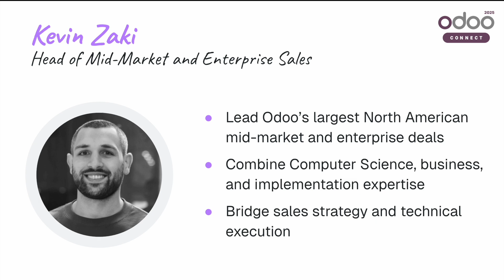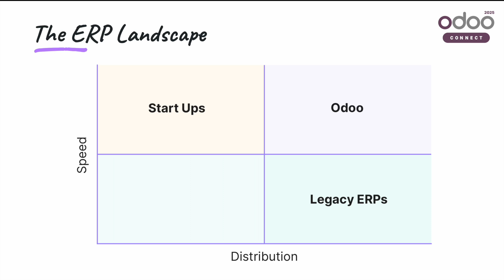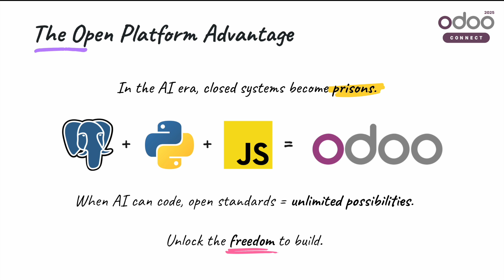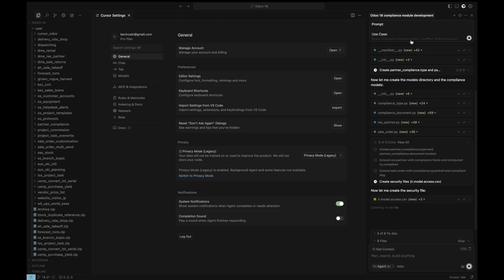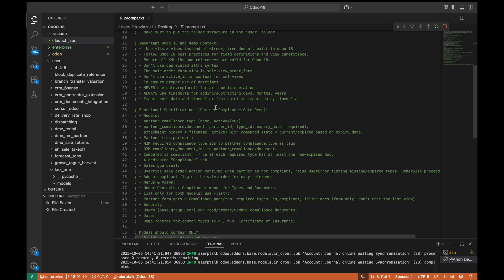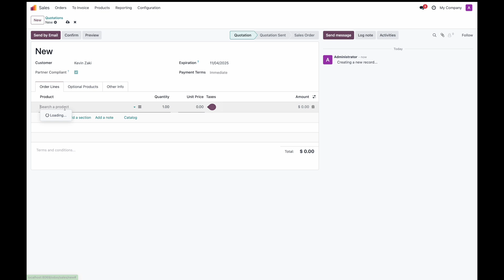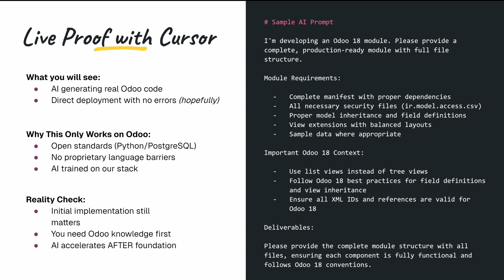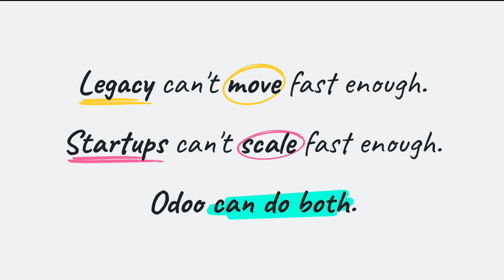[ODOO CONNECT 2025] The AI Ready ERP: Why Odoo is the Platform to Build the Future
In this talk from Odoo Connect 2025, I break down why the ERP industry is at an inflection point — and why Odoo is uniquely positioned to lead in the AI era.

We explore:
- Why the market is shifting, AI is turning ERP from a feature checklist into a platform philosophy.
- Why Odoo stands apart, an open-source foundation built on Python and PostgreSQL, means AI can build directly on Odoo without barriers.
- What customers should look for is adaptability, openness, and a system that evolves with them.
- What partners can be doing now, moving from PowerPoint promises to proof-first prototypes that show value on day one.

I also conduct a live demo that shows AI generating a complete Odoo 18 module, real code, real-time, to demonstrate how Odoo’s open design makes it the ideal foundation for AI-driven innovation.

Takeaway:
ERP isn’t about adding AI on top of legacy systems — it’s about having a platform ready for it from day one. Odoo has always been that platform.